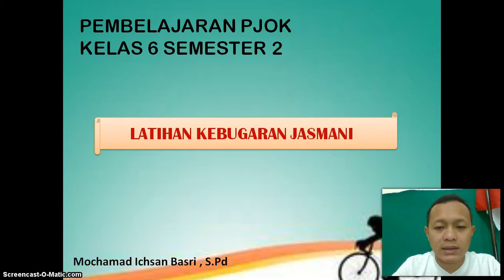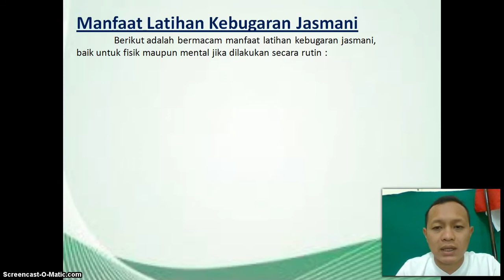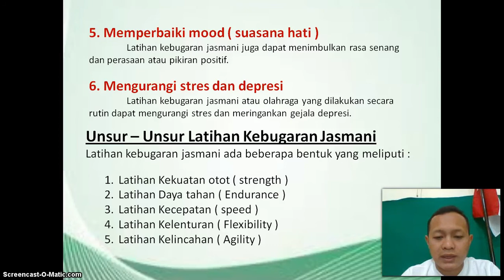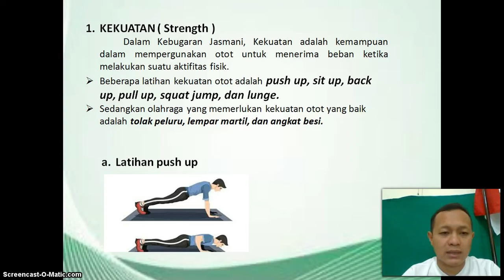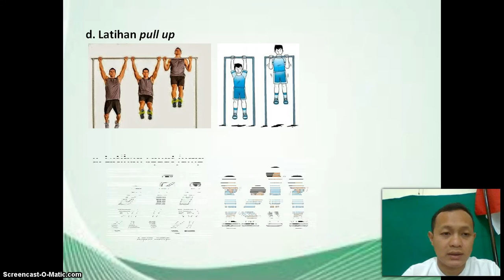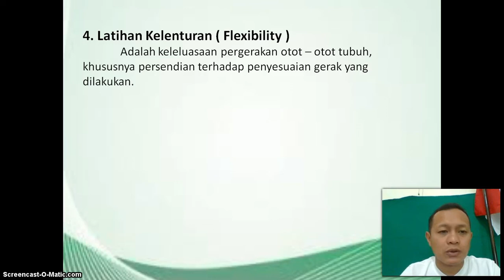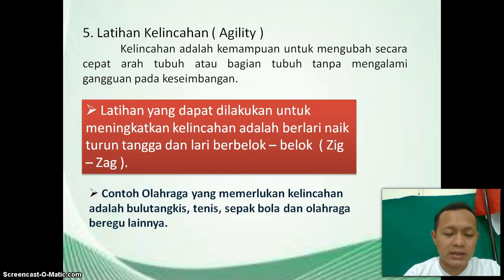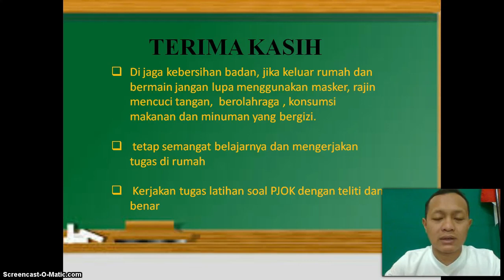BelajarbersamaSUKMA: Kelas 6 MI Islamiyah | PJOK | Kebugaran Jasmani